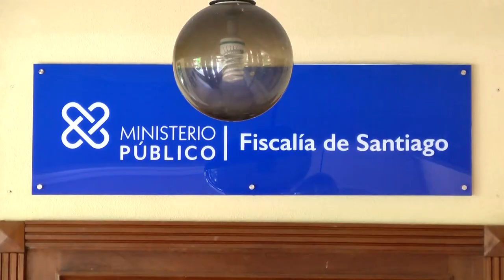Allanan torres de ricos en Santiago varios apresados